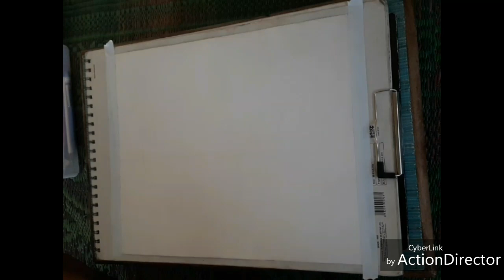How to drow nature step step |nature drowing by using tube colours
Drowing of nature